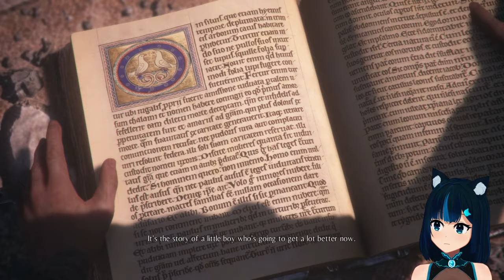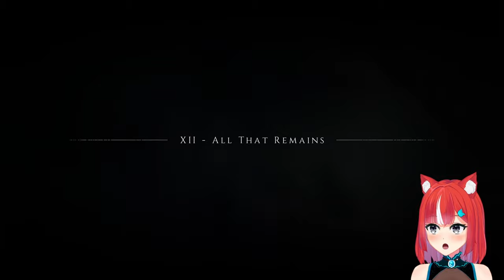[PS5] Searching for a cure. - A Plague Tale: Innocence #2